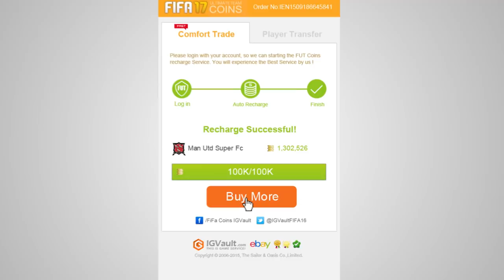Ziehe ich zwei Mal Ronaldo?! - Going for Gold #005 || MGT